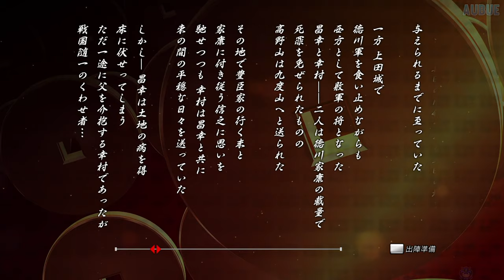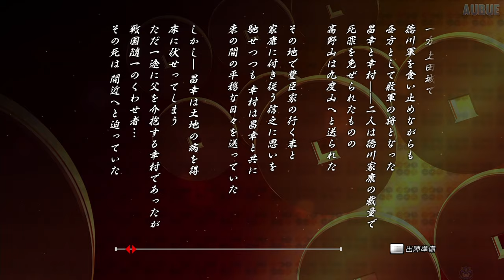Sengoku BASARA Sanada Yukimura-den - Chapter 7: Kudoyama Imprisonment [PS4 Pro]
Sengoku BASARA Sanada Yukimura-den (戦国BASARA真田幸村伝)
Chapter 7: Kudoyama Imprisonment (七章:九度山幽閉)
[PS4 Pro/PlayStation 4 Pro]

GAME INFO
Name: Sengoku BASARA Sanada Yukimura-den (戦国BASARA真田幸村伝)
Developer: Capcom
Publisher: Capcom
Platforms: PlayStation 3, PlayStation 4
Release Date: August 25 2016